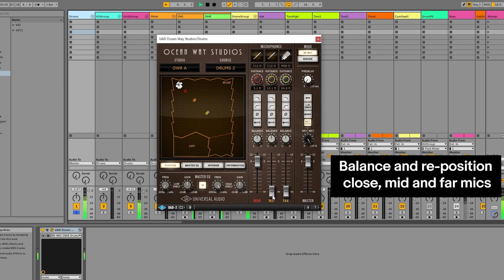UAD-2 Plugin of the Month: Ocean Way Studios [room modeling plug‑in]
Here we shine a light on the Ocean Way Studio dynamic room modeling UAD-2 plugin by Universal Audio, an incredibly impressive achievement in acoustic space emulation. This plugin allows you to put your sounds into the famed rooms of Ocean Way Studios, spaces that shaped records by artists like Ray Charles, Beach Boys, Rolling Stones and even Radiohead.

As Tristan demonstrates here, the plugin really shines with drums, bringing percussion that's lacking character to life. That said, it's well worth experimenting with other sounds too!